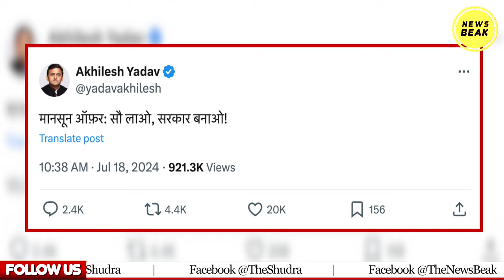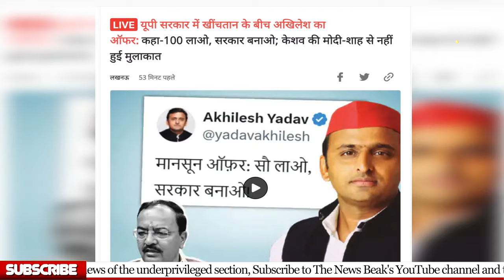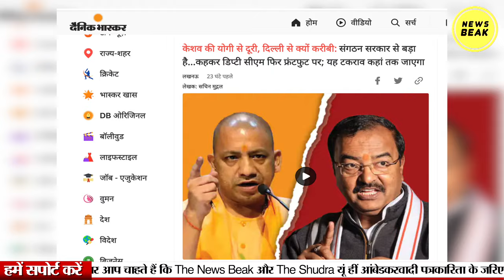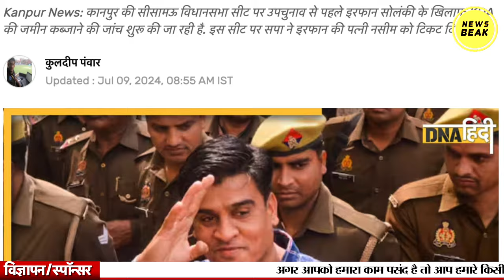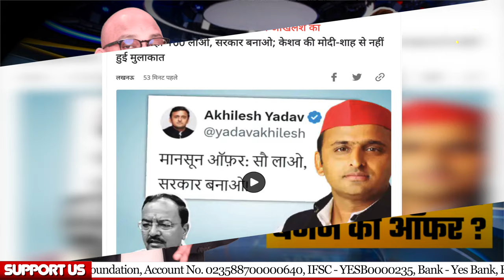Akhilesh Yadav ने Keshav Prasad Maurya को दिया CM बनने का ऑफर? Yogi के 100 MLA टूटने वाले हैं ?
UPI - newsbeak@yesbank